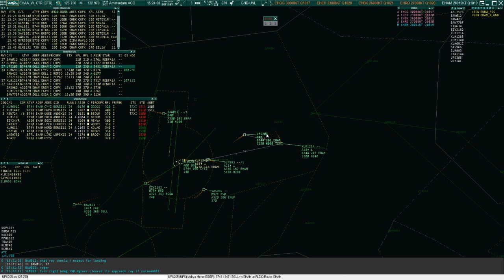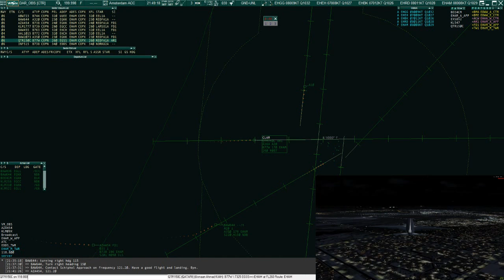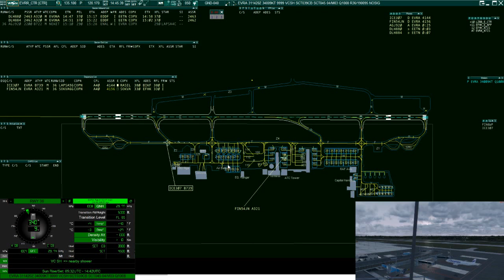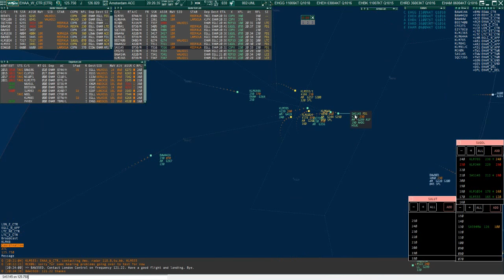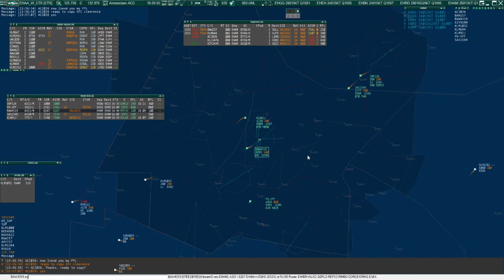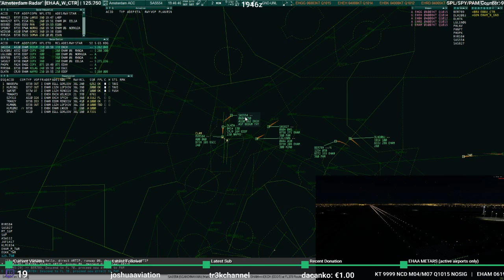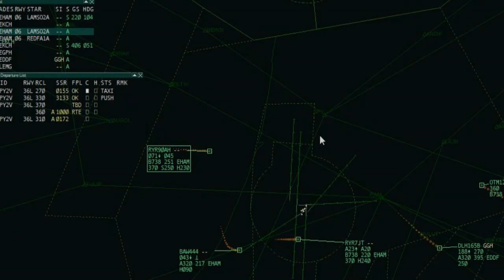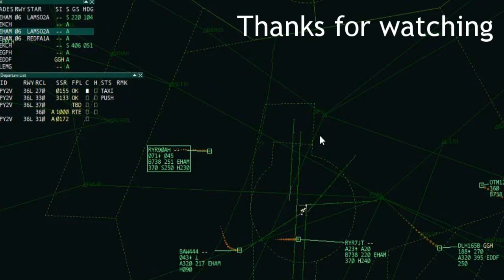Funny Controlling Moments on Vatsim - Twitch Highlights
Collection of clips while controlling on vatsim. Featured in this video: daveroverts, 1280619 (now RigaControl), vateir_breen, MattDavies.